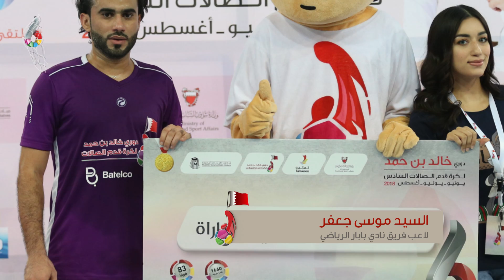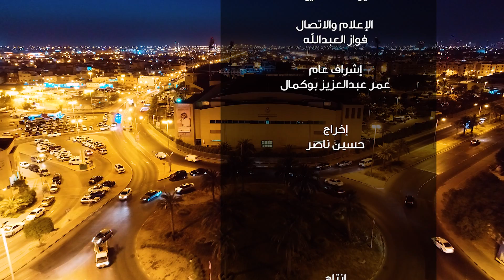الرسالة الثامنة عشر لدوري خالد بن حمد لكرة قدم الصالات